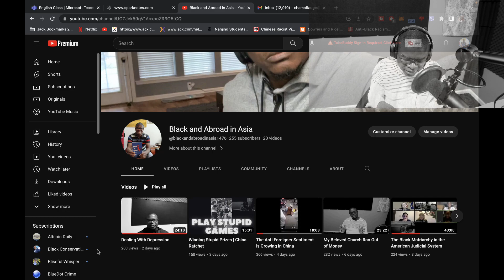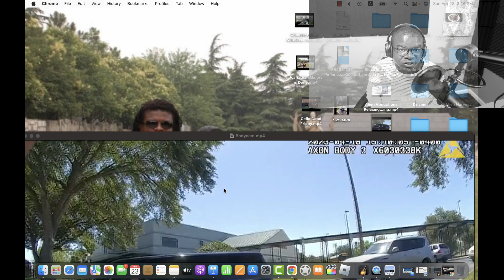Road Rage Incident At School Turns Insane